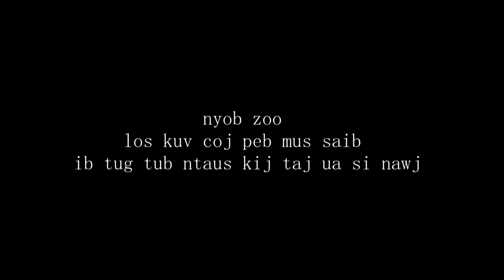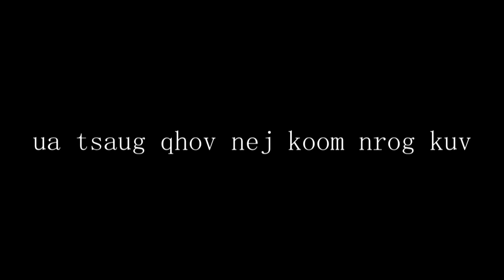naib xyooj thiab thaiv thoj hu nkauj ua si lom zem